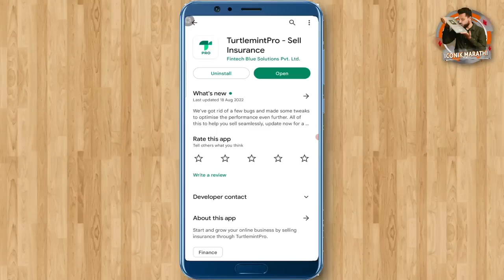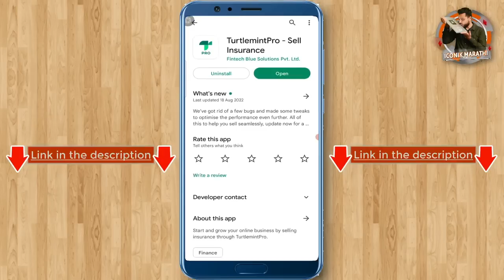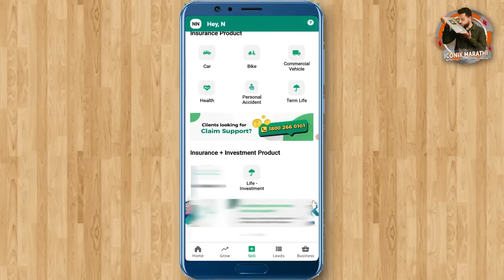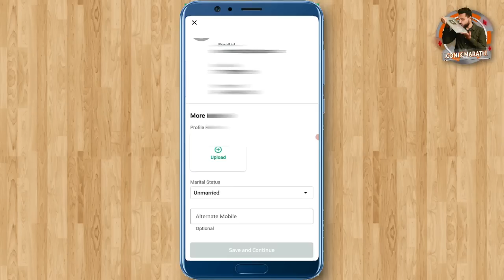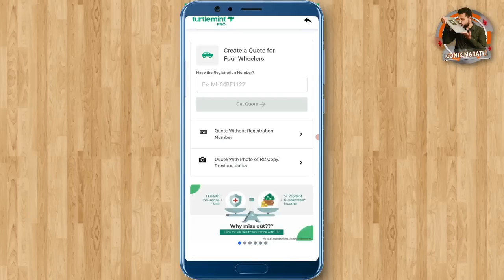मोबाईल वर घरबसल्या काम🎯मराठी भाषेत । Work From Mobile at Home in Marathi | Part Time Work at Home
घरबसल्या काम करा तेही शून्य गुंतवणुकीसह, मोबाइल ऍपवरून रु.50,000/* पर्यंत कमवा. विद्यार्थी/फ्रेशर्स/गृहिणी/निवृत्त/प्रत्येकजणांसाठी. ऍप डाउनलोड लिंक 👇👇

Turtlemint Insurance Broking Services Private Limited (f/k Invictus Insurance Broking Services Pvt. Ltd.) Registered & Corporate Office: 303, Cosmos Mary Park, 116 /B, Kolbad, Thane (West) – 400601, CIN No. U66000MH2013PTC249565, IRDAI License No. 487, Composite Broker, Valid up to 02/04/2023 (Renewable every 3 years) | Toll Free -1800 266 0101 | UAN – TM_AV_2022_0045 | Insurance is a subject matter of solicitation. For more details on policy terms, conditions, exclusions, limitations, please refer/read policy brochure before concluding sale. * Standard T&C Apply | For more details refer to POSP guidelines by IRDAI.  *₹50000 is based on the top-earning of Turtlemint insurance

work from mobile at home
work from home in Marathi language,
work from mobile at home in marathi,
part time jobs in marathi
part time jobs for students in marathi
mobile work from home jobs
mobile work from home jobs 2022
work from home jobs for students in mobile
mobile varun paise kase kamvave
part time earning in marathi
part time jobs for students at home in marathi